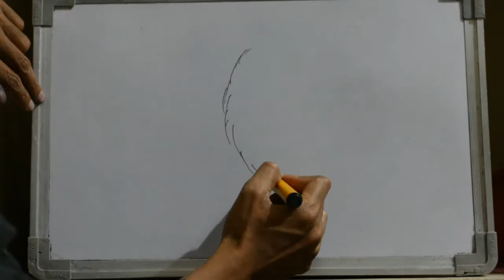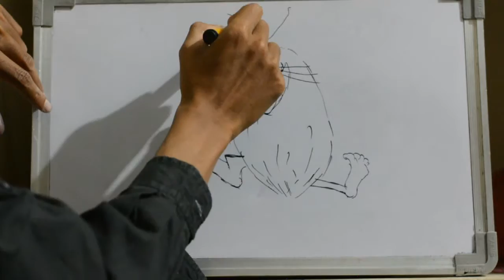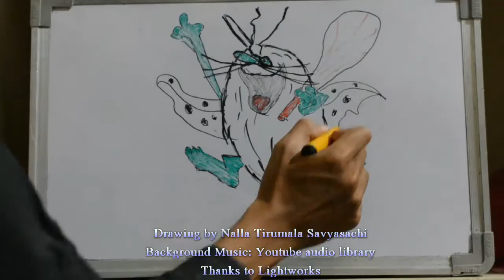HOW TO DRAW CAVE MAN